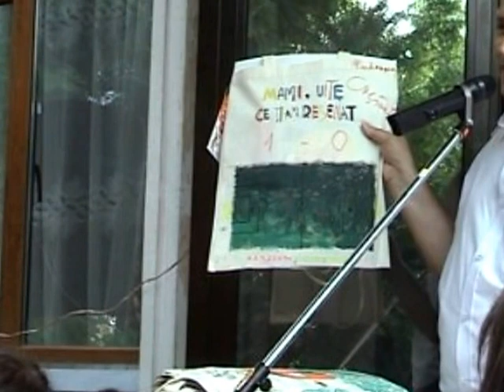Scoala Nicolae Balcescu Pitesti. Festivitatea de premiere. 20.06.2013.